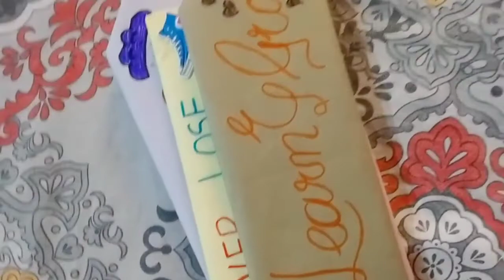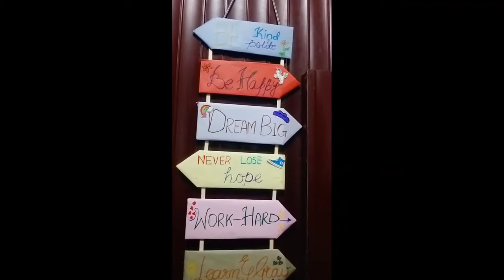diy wall hanging.